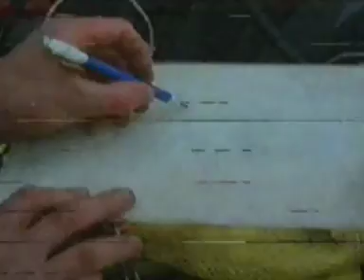Alexkid Arbore (Part 1) Bienvenida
Can you name the song?
MusicQuiz music quiz SongChallenge musicproduction doubletriangle A video I made in my 3rd year using cuts from various Videos from my grandparents.